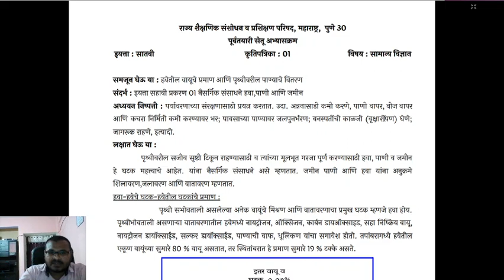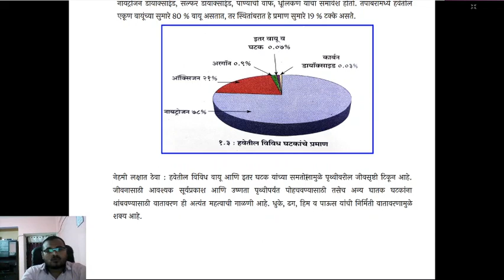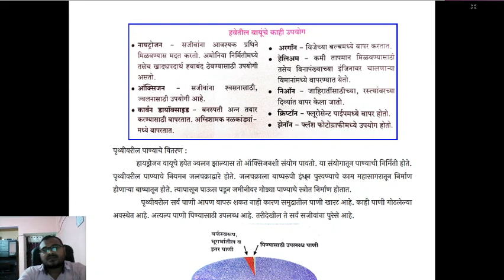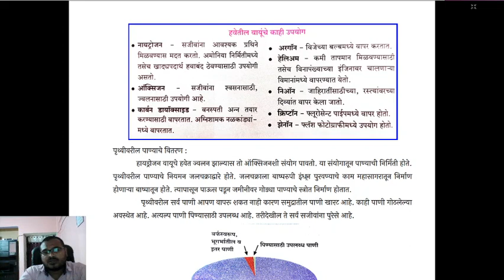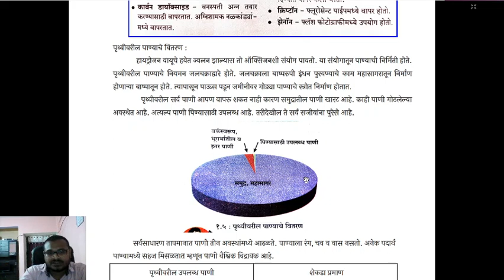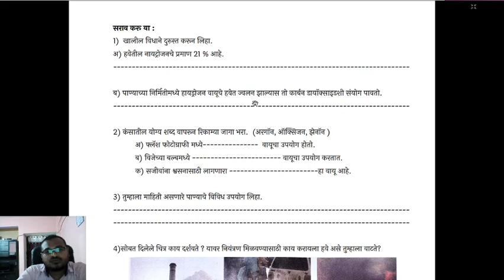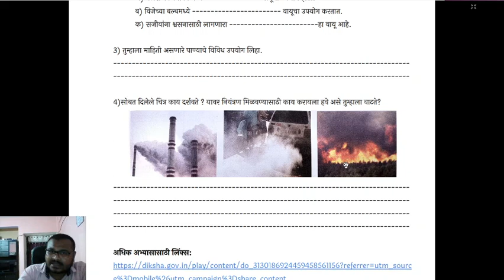Bridge Course 7th Science 1 - Activity